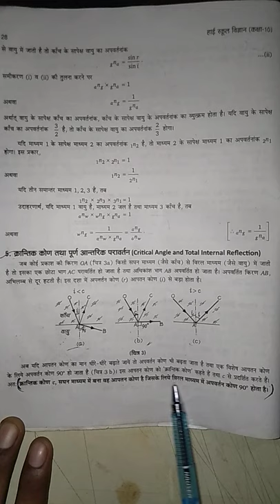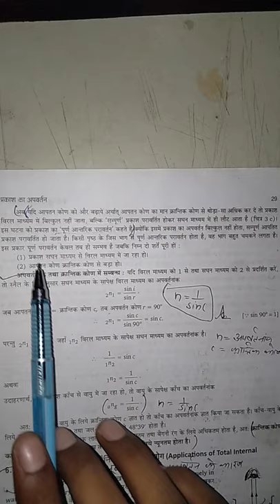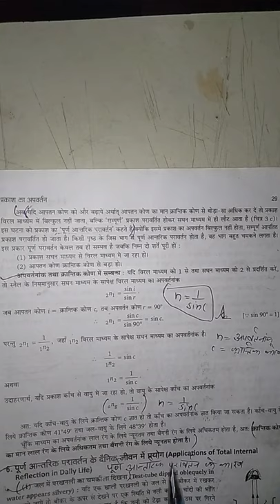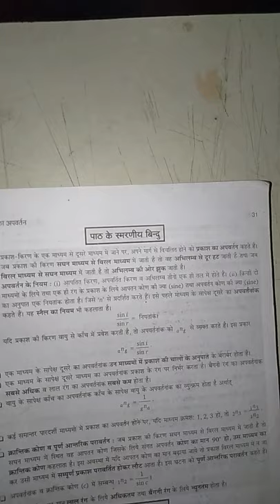Science by Ankit Sir (lac.-9)